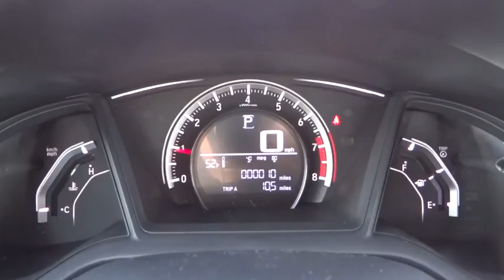2016 Honda Civic Sedan Aurora, Denver, Highland Ranch, Parker, Centennial, CO 35180